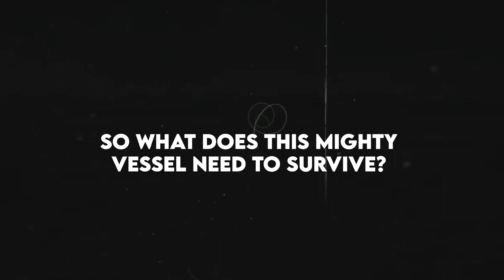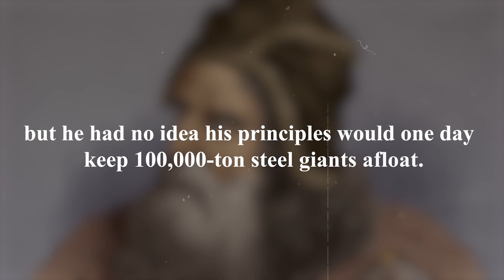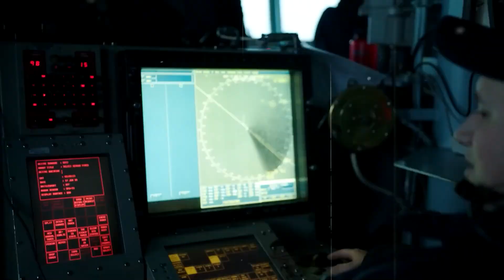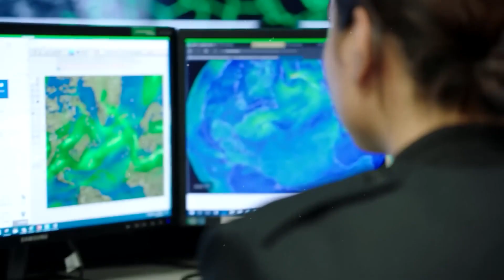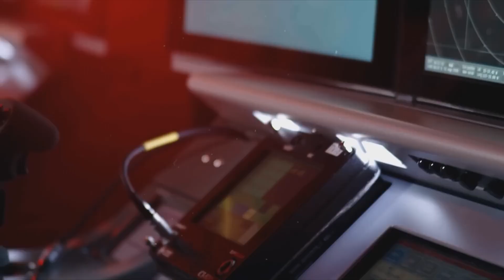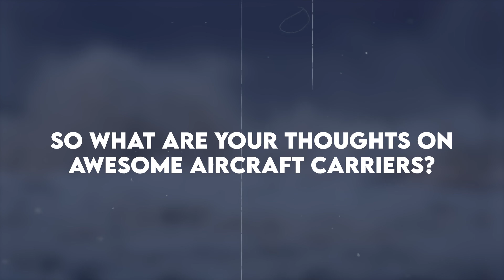Navy´s Battle Against Nature: How Aircraft Carriers Stays Level in Extreme Weather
In this video:
Ever wondered if monster waves pose a real threat to aircraft carrier flight decks? In this video, we'll dive into the fascinating world of naval aviation and explore the risks that massive ocean swells pose to these floating airbases. We'll examine the measures taken to ensure the safety of pilots, crew, and aircraft on the deck. Join us as we separate fact from fiction and find out just how vulnerable aircraft carriers are to the fury of the ocean.